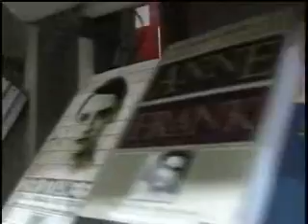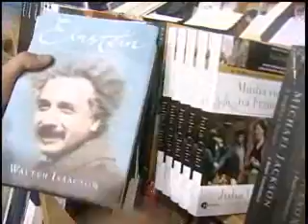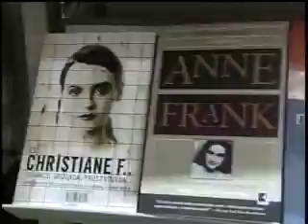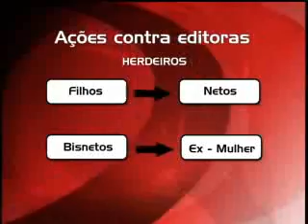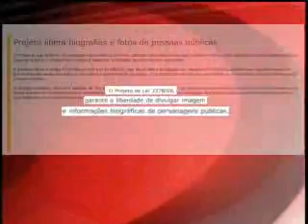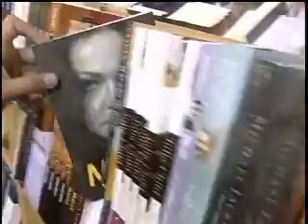Os riscos de escrever uma biografia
Os problemas na Justiça enfrentados pelos biógrafos de Garrincha, Roberto Carlos, Raul Seixas, Cássia Eller, Paulo Coelho e Guimarães Rosa.